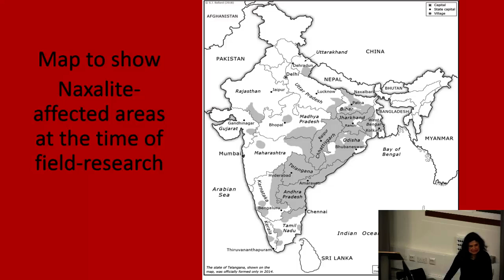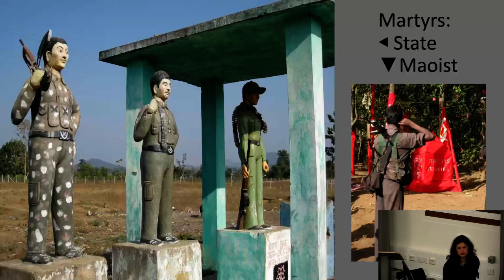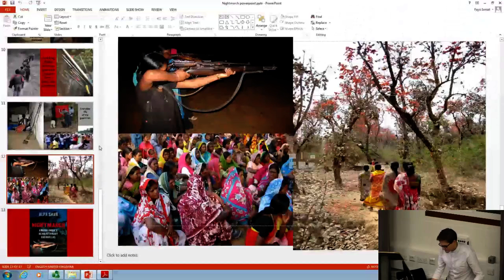Nightmarch: Among India’s Revolutionary Guerrillas | SOAS University of London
This symposium titled "Nightmarch: Among India’s Revolutionary Guerrillas" was given by Dr Alpa Shah (LSE, University of London), Kheya Bag (New Left Review) at the Department of Development Studies, SOAS University of London on 30 October 2018.

Alpa Shah and Kheya Bag discuss some of the insights in Shah's new book, Nightmarch: Among India's Revolutionary Guerillas. Nightmarch refers to a seven-night trek when Shah found herself dressed as a man, walking across 250 km of dense, hilly forest in eastern India with a Naxalite guerrilla platoon. Framed by the media as a deadly terrorist group, the Naxalite movement is actually made up of Marxist ideologues and lower-caste and tribal combatants, all of whom seek to overthrow a system that has abused them for decades. Based on years of living as an anthropologist with tribal communities, Shah explores why some of India’s poor have taken up arms to fight for a fairer society – and asks whether they may be undermining their own aims.

Alpa Shah is Associate Professor (Reader) in Anthropology at the London School of Economics. She is the author of In the Shadows of the State and a coauthor of Ground Down by Growth. She presented the radio documentary ‘India’s Red Belt’ for BBC Radio 4’s Crossing Continents.

Kheya Bag is an editor at New Left Review and Associate Publisher of Tribune Magazine.